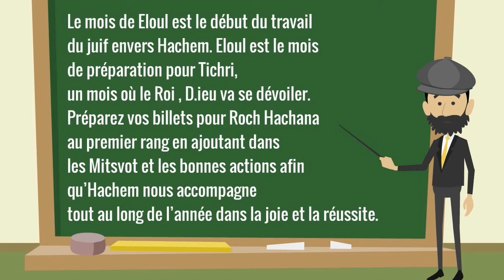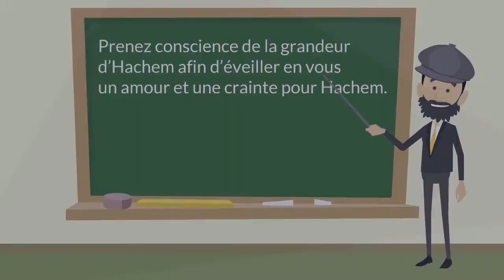Vidéo pour les enfants : Elloul et Tichri